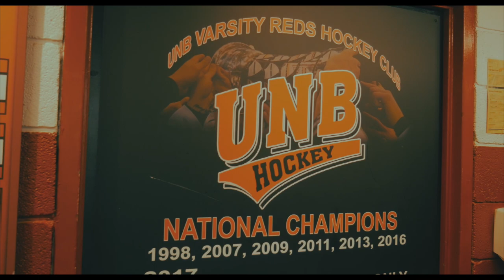UNB Hockey Promo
Getting the hang of these promo vidoes! Here's one I created and filmed for the University of New Brunswick's Mens Hockey team!  Enjoy!